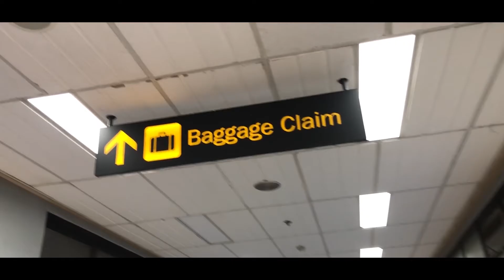Cebu and Bohol